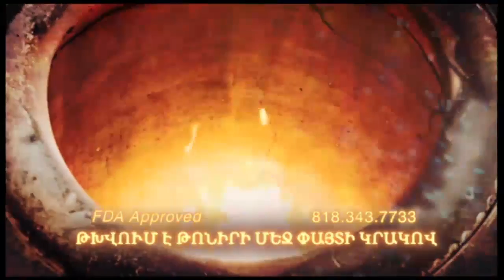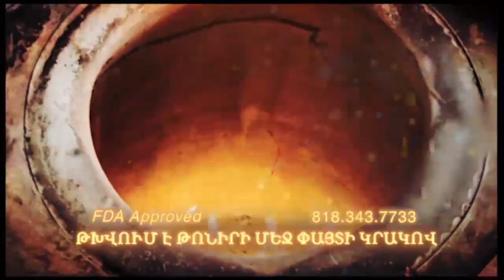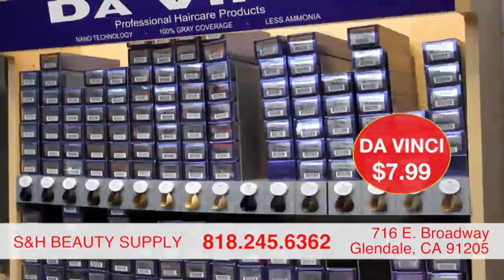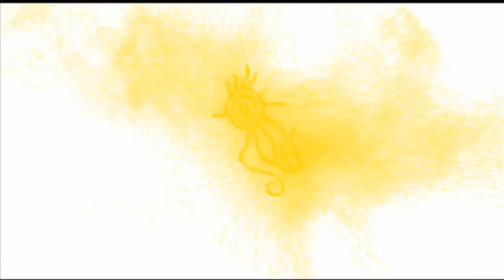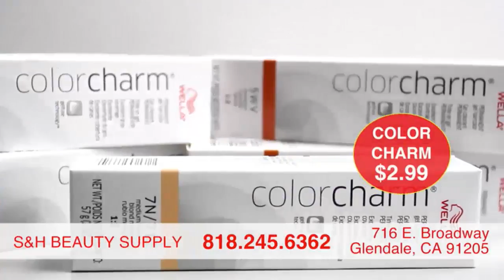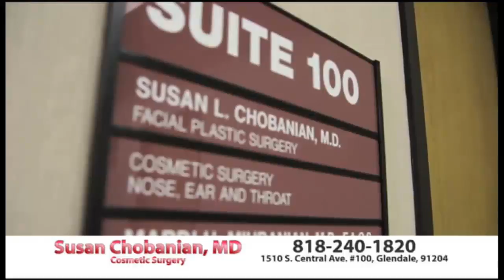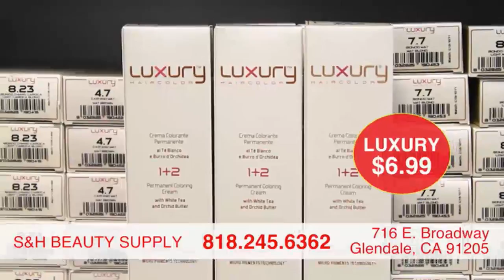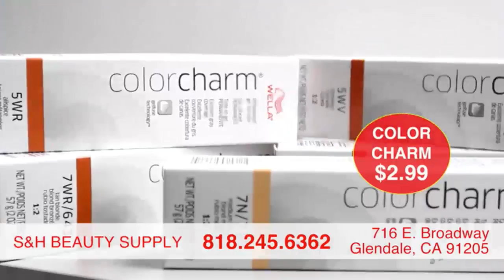Stepan Partamian Live Stream